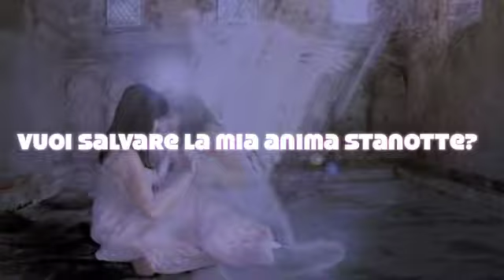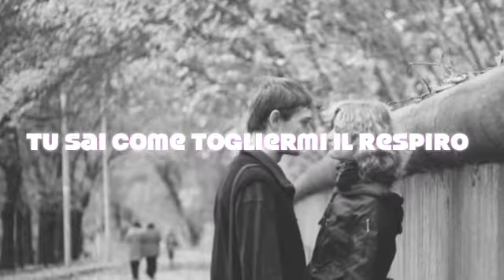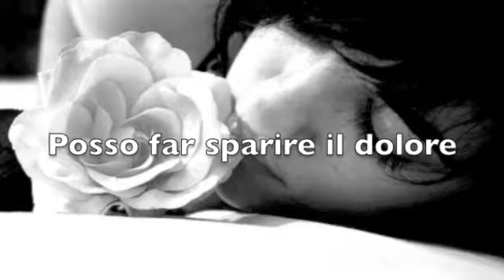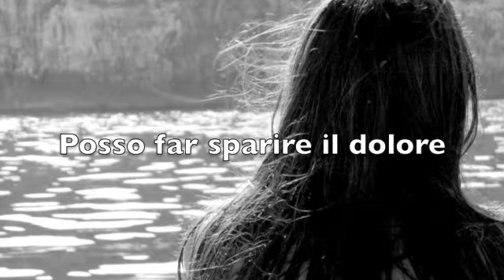Hero (traduzione Italiano)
Song by Enrique Iglesias